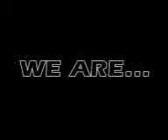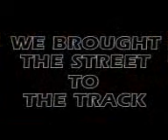Original RapidRevRacing Promo Video